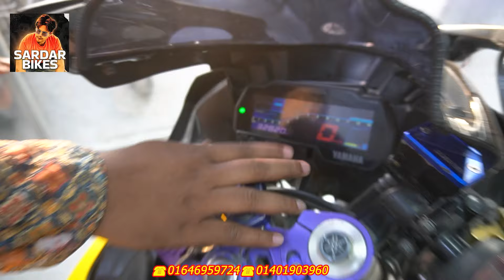R15 মাত্র ৯০ হাজার থেকে শুরু ১০ টা//used bike price in bd 2024//second hand bike price in bd 2024//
bike lover
japani bazar,sonirakhra dhaka

📵বিশেষ সতর্কীকরণ :
✔️ আর্থিক লেন-দেন অথবা পণ্য ও পণ্যের মানের কোন জটিলতায় (sardar bikes) চ্যানেলের কর্তৃপক্ষ কোন ভাবেই দায়ী থাকবেন না ।

 ক্রেতা এবং বিক্রেতার কোন জটিলতার দ্বায় @sardarvlogs  _কর্তৃপক্ষ নিতে বাধ্য নয়।

bike baza
bike bazar
bike bd
bike hat
bike review bangla
bike update price bd
bikes
chocolate biker
comilla bike
faruk motors
kisti offar
pulsar 150
r15v3
r15v4
road riders bike
sawari bike
shorts
sonar bangla motors
suzuki
suzuki gsxr
toto man
tvs rider 125
used bike
used showroom
yamaha fazer
yamaha r15v4
Kom dami used bike price
Biker Salauddin new video
Used yamaha bike price
Used honda bike price
Used suzuki bike price
Used gsxr 150
Used gixxer sf
Used apache 4v
Used pulsar 150
Used yamaha R15 v3
Bike review bangla
10 hajare bike
20 hajare pulsar
Biker Salauddin
Racer
Bike zone
Bike bd
Arham bike gallery
Bike village
Yead bike
Nur jahan motors
Bike heaven
Faruk motors
Road riders
The bike life bd
Insaf motors
Mehbin bike gallery
Bike review
All used bike price bd
Comilla used bike price
Gazipur used bike
Saver used bike price
Puran dhaka used bikefaruk motors
faruk motors official
sardarbikes
sardarvlogs
buy cheap price used bike
buy cheap price bike
cheap price used bikes
used bike update price 2022